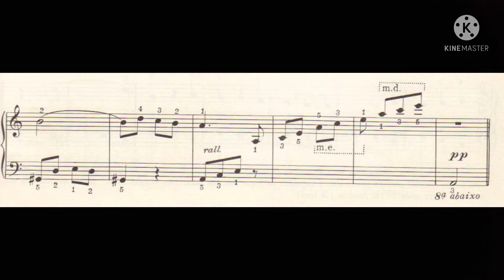O Amanhecer, Pequeno Prelúdio - 68 - Duas Mãozinhas no Teclado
🎶 🎧 aprenda a tocar piano do zero, aprendendo a desenvolver a sua técnica pianistas e sua leitura de piano. Clique agora no link pra saber mais